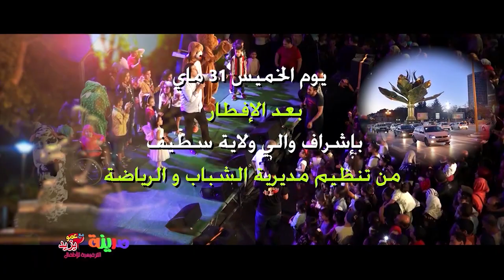عمو يزيد ‏يزور مدن الوطن عيد الطفولة 2018 Amou Yazid Show fête de l'enfance dans plusieurs villes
عمو يزيد ‏يزور مدن الوطن خلال عيد الطفولة  2018  Amou Yazid Show - fête de l'enfance dans plusieurs villes d'Algérie.